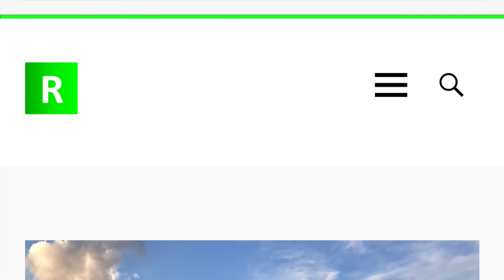14 Min HD Ethos FC v Turn Verein Tuesday May 23rd 2017 Folsom Kemp 1 RAS Sports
RAS Sports
Highlights from Ethos FC v Turn Verein 1854 on Tuesday May 23rd 2017.
Goals, Keeper Saves, Passes, Defense, Fouls and More.
INFO: Men's 35 & Over, Division 1, Folsom Adult Soccer League, Kemp 1, Folsom, CA

RASSports.com for more.

We R Your Biggest Fans!